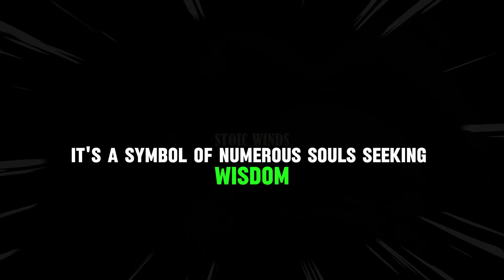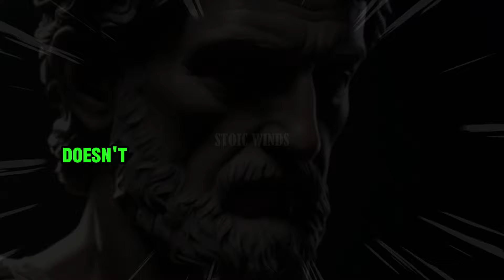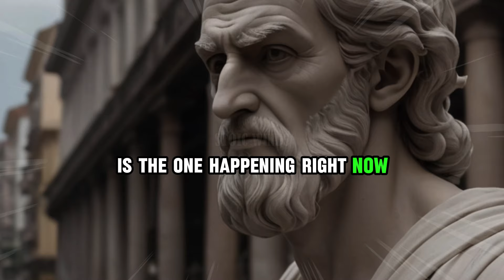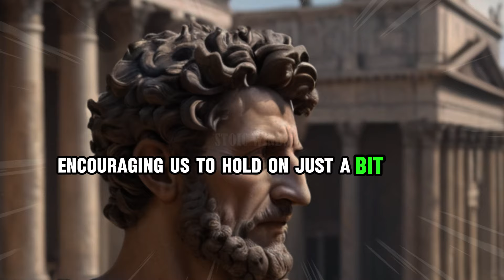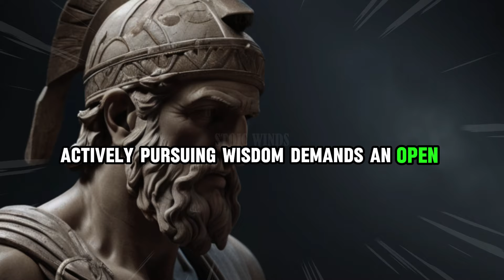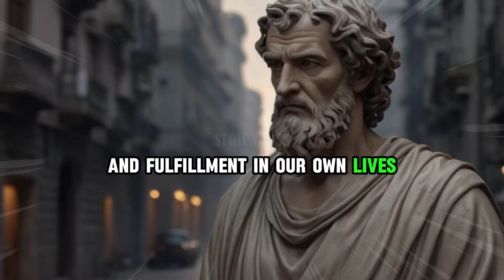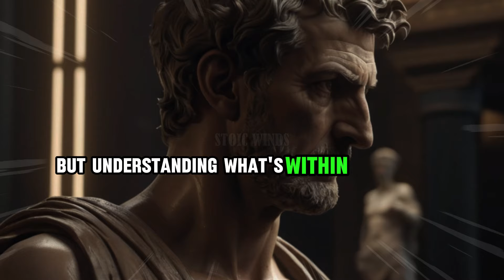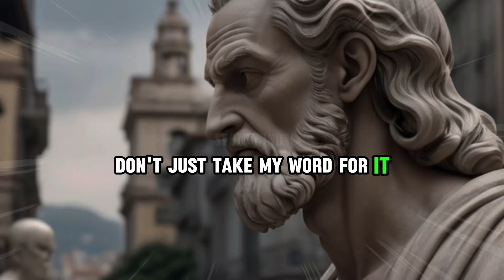8 POWERFUL TIPS TO KEEP GOING WHEN LIFE GETS TOUGH! | Stoic Philosophy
Life feels like a relentless barrage of challenges, leaving you constantly on the ropes. But what if there was a way to build the inner strength to weather these storms with grace and keep moving forward?

Enter Stoicism, an ancient philosophy that provides powerful tools to navigate life's difficulties with resilience. It encourages you to:

Maintain a positive outlook: Even when things feel bleak, Stoicism teaches you to find the good in every situation and focus on what you can control.
Develop mental toughness: Learn to manage your emotions and cultivate the mental strength to face difficulties head-on.
Turn challenges into opportunities: Instead of viewing setbacks as roadblocks, Stoicism helps you see them as opportunities for growth and learning.
Find meaning and purpose: Discover a deeper sense of purpose, even amidst adversity, bringing fulfillment and inner peace.
Stoicism doesn't offer quick fixes, but rather a timeless framework for building resilience and finding lasting peace of mind. Join us on this journey to discover how you can conquer difficulties and keep going, even when life throws its toughest punches.

8 POWERFUL TIPS  TO KEEP GOING WHEN LIFE GETS TOUGH! | STOICISM